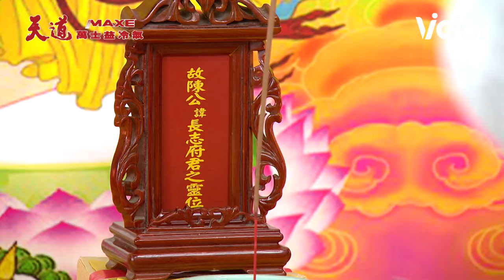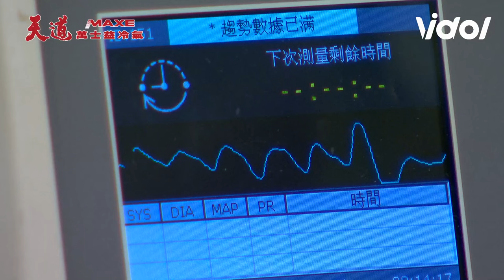天道／雙隨面對喪子之痛失神闖紅燈見紅 嘉峰夜晚惡夢驚醒運金懷疑分魂術出差錯｜天道 Fight For Justice｜三立娛樂星聞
★訂閱【女孩要幹嘛】甜寵浪漫戲劇看到飽